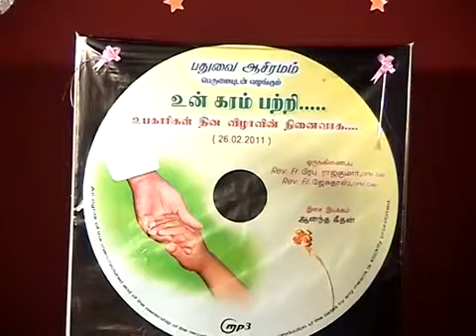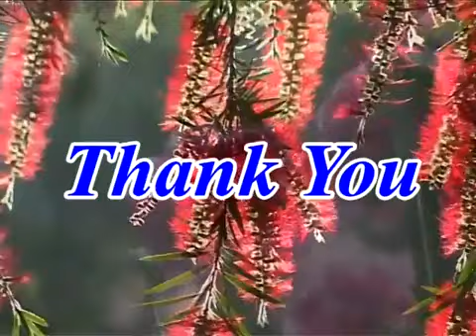Benefactors' Day 2011